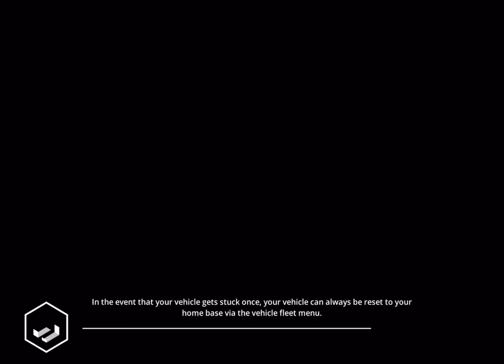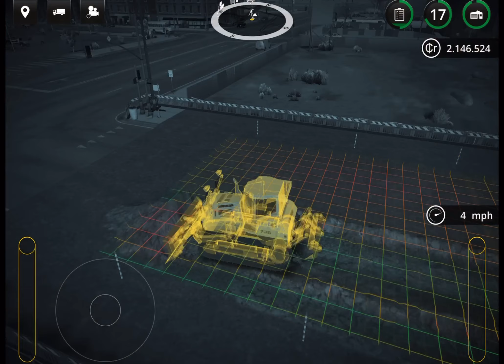Construction Simulator 2 #355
Construction Simulator 2 Gameplay